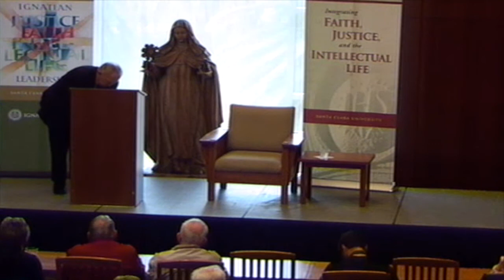John O’Malley, S.J.: Looking at Vatican II with Pope Francis' Eyes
From the moment Pope Francis appeared on the balcony of St. Peter's after his election, he caught the attention of the world and soon became acknowledged as one of the great leaders of our times.  However, unlike his immediate predecessors he rarely speaks about Vatican II.  Why?  How, if at all, do his sometimes dramatic gestures relate to the council?  The lecture will address such questions.

John W. O’Malley, S.J., is University Professor in the Theology Department at Georgetown University, Washington, D.C.  A native of Ohio, he is a specialist in the religious culture of early modern Europe, especially Italy.  He received his doctorate in history from Harvard University Among his eight monographs are Praise and Blame in Renaissance Rome (Duke UP, 1979), which received the Marraro Prize from the American Historical Association, and Trent and All That (Harvard UP, 2000), which received the Roland Bainton Prize from the Sixteenth Century Studies Conference.  His best known book is The First Jesuits (Harvard UP, 1993), which received both the Jacques Barzun Prize for Cultural History from the American Philosophical Society and the Philip Schaff Prize from the American Society for Church History. The First Jesuits has been translated into ten languages. Rome in the Renaissance, Religious Culture in the Sixteenth Century,  Tradition and Transition: Historical Perspectives on Vatican II and Saint or Devils Incarnate: Studies in Jesuit History are collections of some of his articles. His Four Cultures of the West (Harvard UP, 2004) has been translated into Italian and Chinese. He has also edited or co-edited a number of volumes, including three in the Collected Works of Erasmus series published by the University of Toronto Press.  With the same press he co-edited The Jesuits: Cultures, Sciences and the Arts (1999, Alpha Sigma Nu best-book prize) and The Jesuits II: Cultures, Sciences, and the Arts (2006).  His latest works on the Jesuits are The Jesuits and the Arts (St. Joseph’s UP, 2005), co-edited with Gauvin Alexander Bailey, and Constructing a Saint Through Images, an annotated facsimile of the 1609 illustrated life of Saint Ignatius of Loyola (same press, 2008).  He recently assumed the editorship of a new series of monographs from St. Joseph’s UP entitled “Early Modern Catholicism and the Visual Arts.”  What Happened at Vatican II, was published by Harvard in 2008 and has been translated into French, Italian, Spanish, and Polish. A History of the Popes (Rowman and Littlefield) appeared in October, 2009 and has appeared in Polish, Spanish, and Italian.  In 2013 he published with Harvard Trent: What Happened at the Council. It has appeared in French and Italian. A full list of his publications (except book reviews) up to 2001 can be found in Early Modern Catholicism: Essays in Honour of John W. O’Malley, S.J. (Toronto UP, 2001), pp. xxvii-xxxiii.  He currently has two books in press.

John O’Malley has lectured widely in North America and abroad on both professional and more popular topics.  He has held fellowships from the Guggenheim Foundation, the National Endowment for the Humanities, the American Council of Learned Societies, the American Philosophical Society, Villa I Tatti (the Harvard University Center for Italian Renaissance Studies, Florence), and the American Academy in Rome (Prix de Rome).  He is past president of the American Catholic Historical Association and of the Renaissance Society of America.  In 1995 he was elected to the American Academy of Arts and Sciences, in 1997 to the American Philosophical Society, and in 2001 to the Accademia di san Carlo, Ambrosian Library, Milan.  He holds the Johannes Quasten Medal from The Catholic University of America for distinguished achievement in Religious Studies and the similar Monica Helwig award from the Association of Catholic Colleges and Universities. He is a correspondent for the Vatican’s Pontifical Committee for Historical Sciences and holds  a number of honorary degrees.  In 2002 he received the lifetime achievement award from the Society for Italian Historical Studies, in 2005 the corresponding award from the Renaissance Society of America, and in 2012 the same award from the American Catholic Historical Association.  He is a Roman Catholic priest and a member of the Society of Jesus.